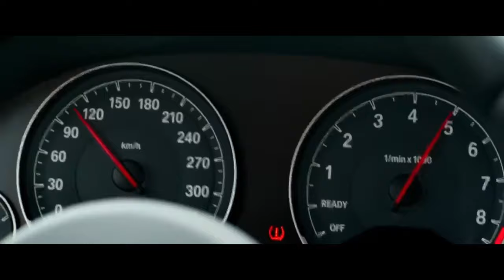KING OF THIEVES Hollywood English Movie Full Action Thriller Movie In English HD